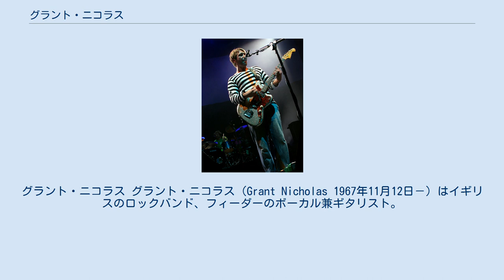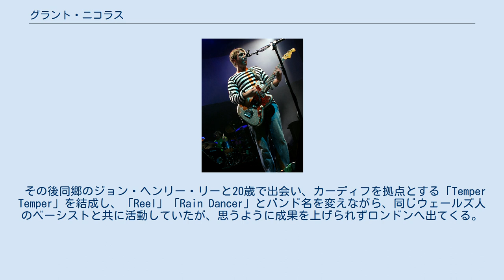グラント・ニコラス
グラント・ニコラス グラント・ニコラス（Grant Nicholas 1967年11月12日－）はイギリスのロックバンド、フィーダーのボーカル兼ギタリスト。
 バンド内の中心的な存在で、フィーダーの楽曲はほぼ彼が作詞、作曲をしており、同バンドのフロントマンも務めている。
ステージ上ではボーカル、ギターだけでなく、ピアノも披露する。
 南ウェールズ・ニューポート出身の1967年11月12日生まれ。
少年時代にはビートルズやブラック・サバス、ポリス、ジューダス・プリーストといったアーティストの影響を受けて育ち、14歳でギターを手にしたグラントが最初に演奏した曲はブラック・サバスの「パラノイド」とポリスの「ロクサーヌ」だったという。
同じ時期に初めてのバンド「Sweet Leaf」を結成する。
 その後同郷のジョン・ヘンリー・リーと20歳で出会い、カーディフを拠点とする「Temper Temper」を結成し、「Reel」「Rain Dancer」とバンド名を変えながら、同じウェールズ人のベーシストと共に活動していたが、思うように成果を上げられずロンドンへ出てくる。
その後はロンドンでスタジオミュージシャンとして働きながら新たな活動を模索していた。
 そして、1994年にタカ・ヒロセと出会い、ジョンと共にバンド「Real」を結成するが、その名前をグラントが嫌ったことから、1995年に「Feeder」（グラントが飼っていた金魚の名前だという）と改称し、現在に至っている。